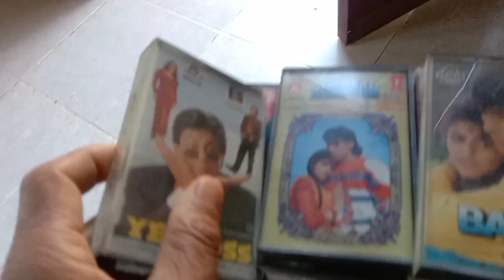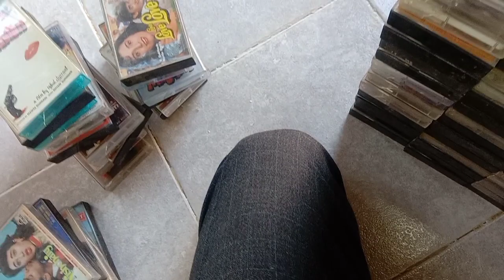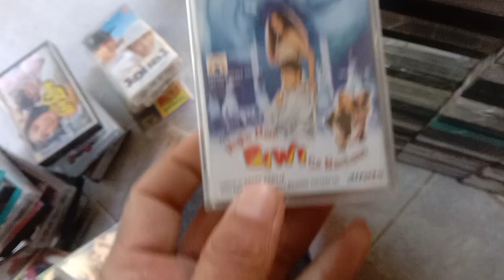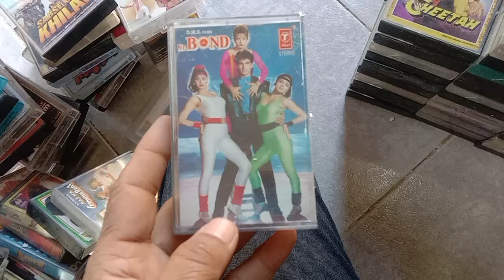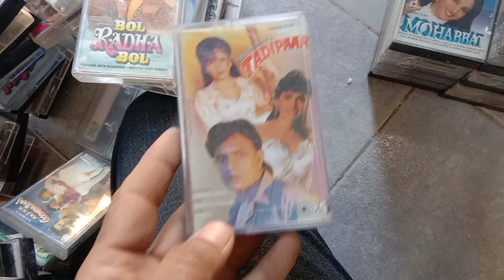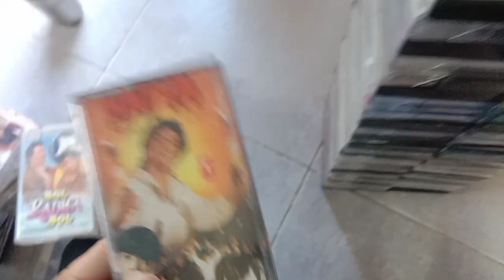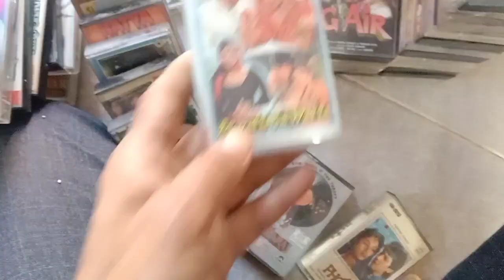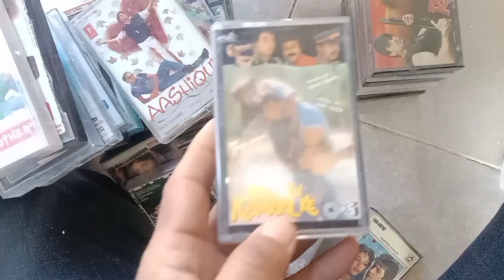AODIO CASSETE SELL 50 PER PIC CONTECTE 9307541046